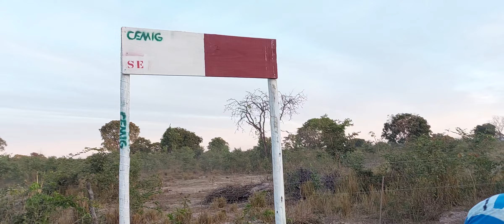OBRA DA PAVIMENTAÇÃO ASFALTICA DE DE MG-402. Local da Subestação de Energia Sola em Urucuia-MG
pavimentação asfaltica de RODMG402 sentido Urucuia à Pintopolis está ser avançando.